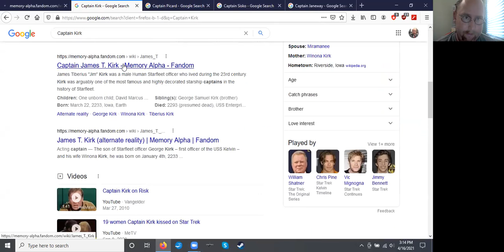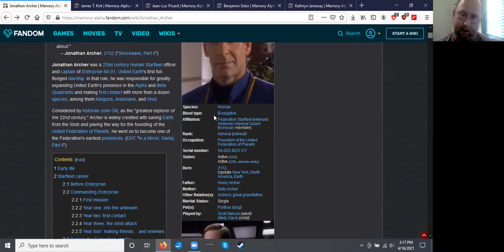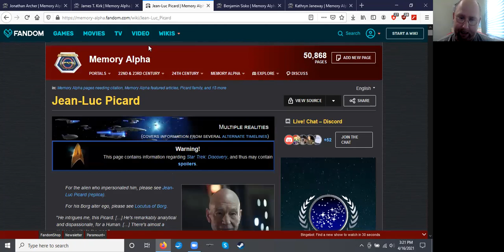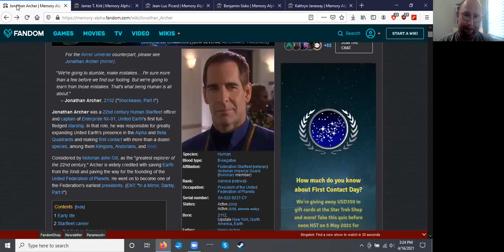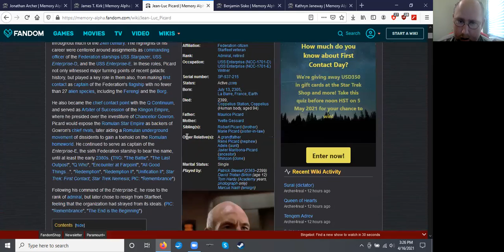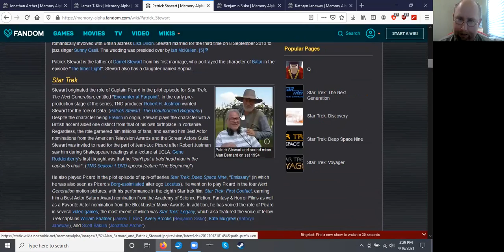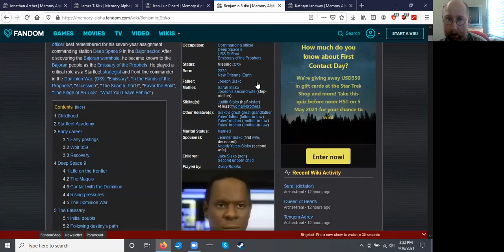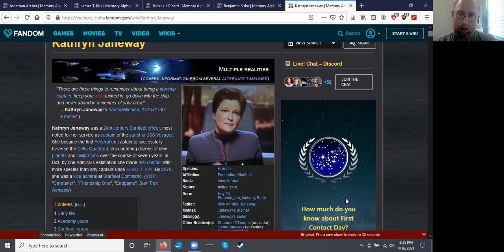Critique of the Captains!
In this video, I give my opinion on every major Captain from Gene Roddenberry's Star Trek show.
Captains being critiqued:

Jonathan Archer-Scott Bakula

(Adm.) James Tiberius Kirk- William Shatner
(Adm.) Jean-Luc Picard- Sir Patrick Stewart
Benjamin L. Sisko-Avery Brooks
Katheryn Janeway-Kate Mulgrew